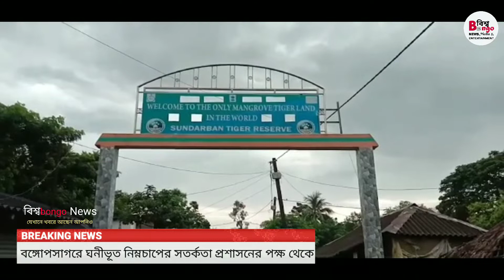বঙ্গোপসাগরে ঘনীভূত নিম্নচাপের সতর্কতা প্রশাসনের পক্ষ থেকে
বঙ্গোপসাগরে  ঘনীভূত নিম্নচাপের   সতর্কতা  প্রশাসন ।।

super cyclone sitrang
sitrang cyclone
super cyclone

 উত্তর 24 পরগনা সুন্দরবন বঙ্গোপসাগরে ঘনীভূত নিম্নচাপের জেরে আগামী রবিবার থেকে দুর্যোগ শুরু হবে বলে  আলিপুর হাওয়া অফিসের পূর্বাভাস। নিম্নচাপ ও অমাবস্যার কোটালের জোড়া ফলায় জলস্তর বেড়ে নদী ও সমুদ্র উত্তাল উত্তাল হয়ে ওঠার সম্ভাবনা প্রবল। আর সে কারণেই প্রশাসনের উদ্যোগে উপকূলের বাসিন্দাদের সতর্ক করার কাজ শুরু হয়েছে ।শনিবার উত্তর 24 পরগনার সুন্দরবন এলাকার নদী তীরবর্তী এলাকার বাসিন্দাদের সতর্ক করার কাজ শুরু করেছে প্রশাসন। উত্তর 24 পরগনার হেমনগর কোস্টাল থানা হিঙ্গলগঞ্জ থানা ও সন্দেশখালি থানা এলাকায় শুরু হয়েছে মাইকে লাগাতার প্রচার। সুন্দরবন এলাকার রায়মঙ্গল, বড় কলাগাছি, ইছামতী, বিদ্যাধরী, ডাসা ইত্যাদি নদীর জল বাড়ার সম্ভাবনা দেখা দিয়েছে । আর সে কারণেই উপকূলবর্তী এলাকার বাসিন্দাদের উদ্দেশ্যে শুরু হয়েছে লাগাতার মাইকিং  প্রচার। প্রশাসনের তরফ থেকে জানা গিয়েছে, এনডিআরএফ টিম ও ডিজাস্টার ম্যানেজমেন্টের সদস্যদের পাশাপাশি ব্লক প্রশাসন ও স্থানীয় পঞ্চায়েত গুলি একযোগে যেকোনো রকম বিপর্যয় মোকাবিলার জন্য প্রস্তুত রয়েছে। সুন্দরবন থেকে রিপোর্টার প্রদীপ সরকার।